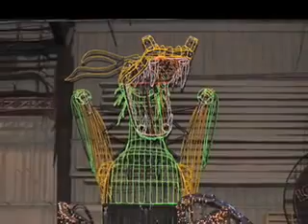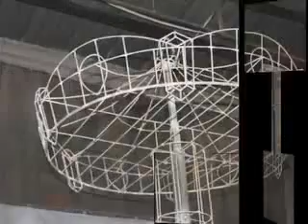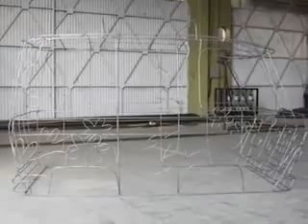ELABORACON GLOW IN THE PARK PARADE(MAGIC LIGHT PARADE)-MARZO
ES EL PRIMER DE DOS MESEs DE CREACION DE ESTE FAMOSOS DESFILE.
Su soundtrack es una obra de Beniot Jutrras EN español la interpreta JOY, , la cancion esta al Ingles en mi video.

Let it Shine-Benoit Jutras/lyrics by Marcy Heisler

 Now as the sun bids a gentle goodnight
Ribbons of gold give way to shadow
Come see the world in a different light
Never dreamed before

As the stars take their wing, daylight surrenders
to the moon divine
Now comes the glow that burns deep from within
Time to let it shine
Look around
stars take wing
Once hidden safe from view
Now out of the blue...

We see the world in a brand new way
You can only imagine.

Take a ride beyond imagination
Far beyond where the night has gone
To a sunrise
Of our own creation
Open your eyes
And feel the skies
Dawning! Dawning!

Shimmering splendors are at your command!
Feel the surprise
Reveal the wonder --
Breathless amazements are right here at hand
Never dreamed before
Be amazed! Be amused!
Oh what elation
Can be yours, and mine

See the world in a brand new way
Spread your wings of imagination
Take the night toward a brand new day
 Its dawning...!
So let it shine!.